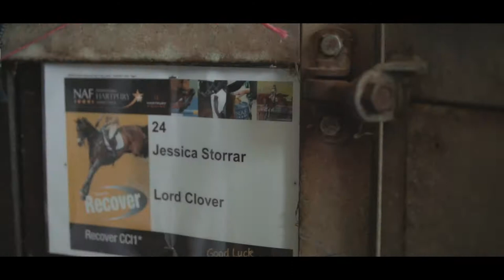Sponsored Rider Jess Storrar At Hartpury CCI 1*